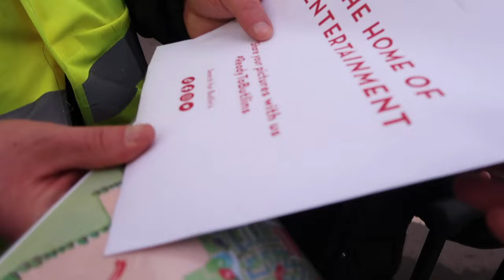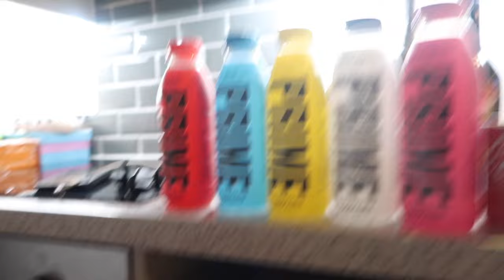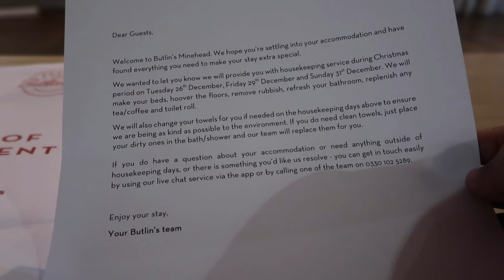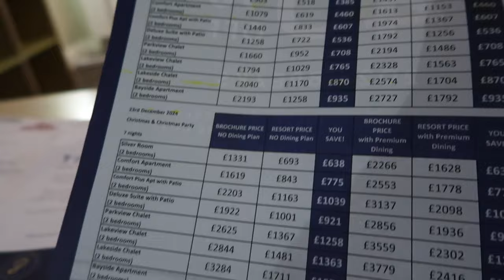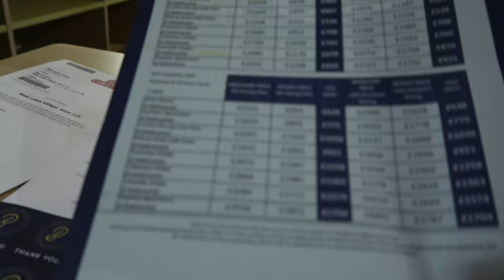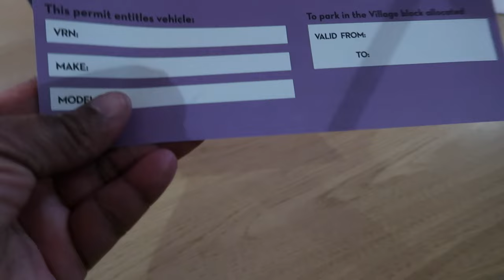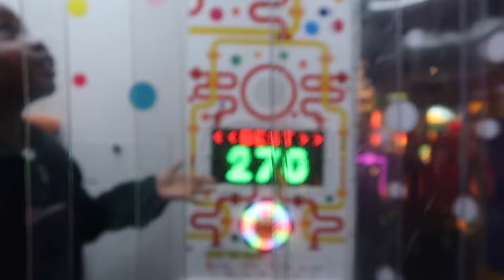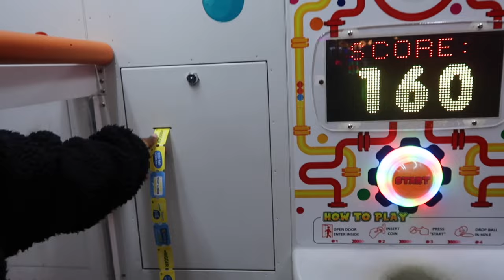2023 MINHEAD @butlins CHRISTMAS: LAST TRIP FOR THE YEAR, 2023 was AMAZING 👏🏾🎉🥳🙌🏾 COME WITH US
It’s Christmas 🎅 season !!!  And we are in butlins mindhead 2023

! ANNOUNCEMENT !